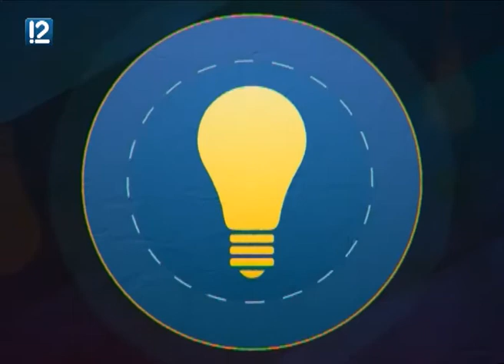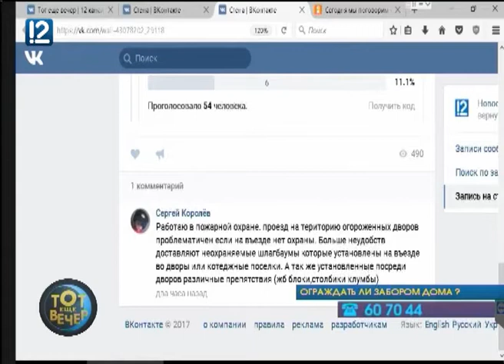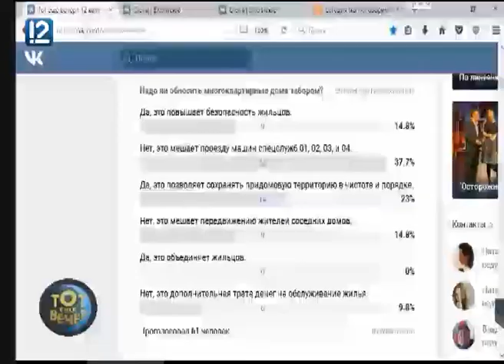Тот еще вечер от 06 сентября